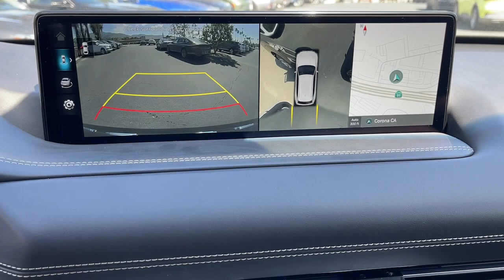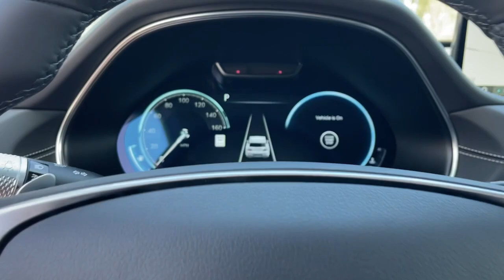2023 Genesis GV80 Corona, Riverside, Temecula, Loma Linda, Orange County G2198T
Vik Black New 2023 Genesis GV80 2.5T available in 2530 Wardlow Road, Corona, California at Cardinale Way Genesis. Servicing the Corona, Riverside, Temecula, Loma, Linda, Orange County, CA area.

Black 2023 Genesis GV80 2.5T 8-Speed Automatic 2.5L DOHCbrbrRecent Arrival!brExperience the Cardinale Way difference. At Genesis of Corona we develop outstanding relationships where everybody wins. Proudly serving Inland Empire Corona Riverside Ontario San Bernardino Orange County Yorba Linda Chino Hills 92882. Price does not include sales tax license fees $85 Doc and any other government fees. Dealer installed accessories extra. All prices are plus dealer installed Protection Package for $1485.00.